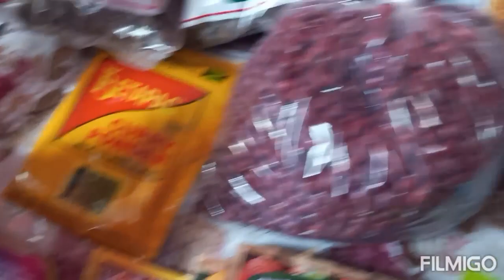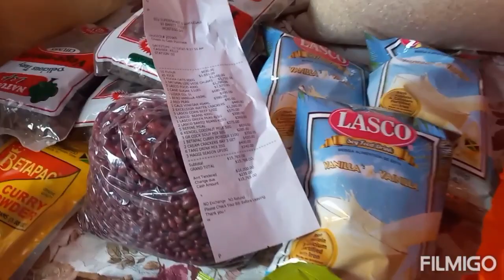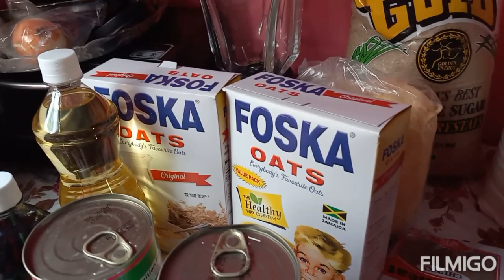Sis Dawkins Delivering Thursday Breakfast For The Needy Ones Blessings upon Blessings.